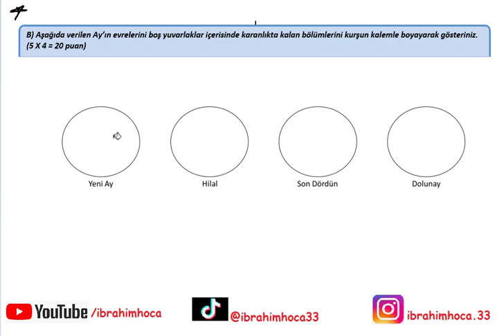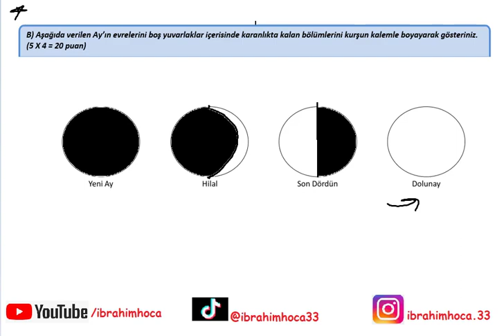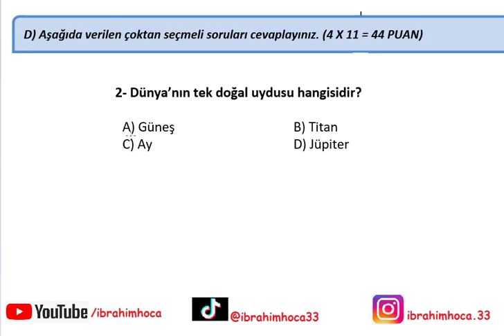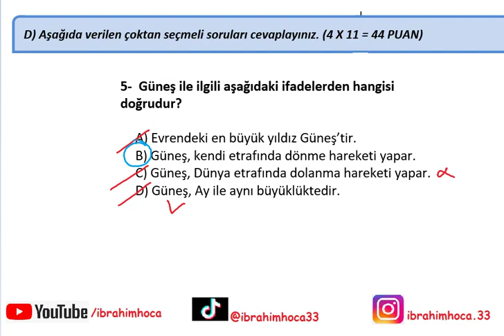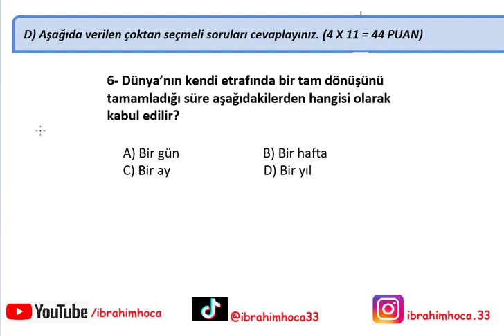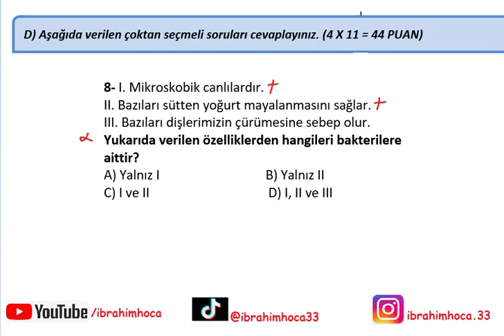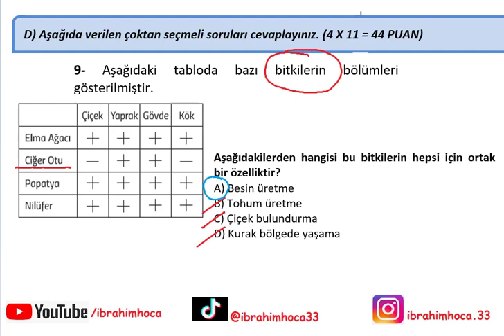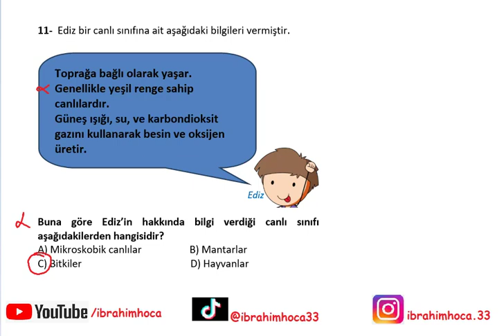5. Sınıf Fen Bilimleri 1. Dönem 1. Yazılı (örnek 1)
5. sınıf fen bilimleri 1. dönem 1. yazılı sınav soruları ve çözümleri.
6. Sınıf 2. Dönem Tüm Yazılılar için